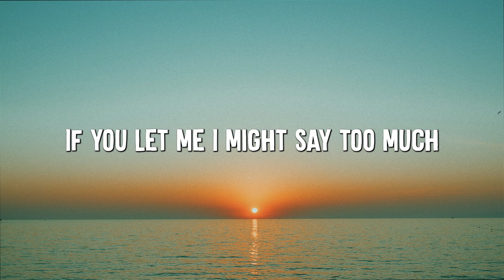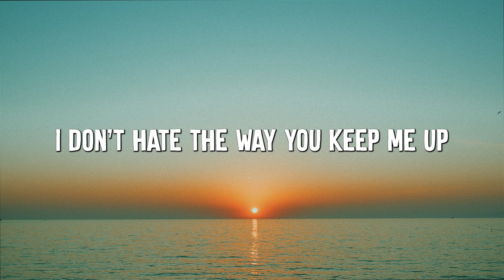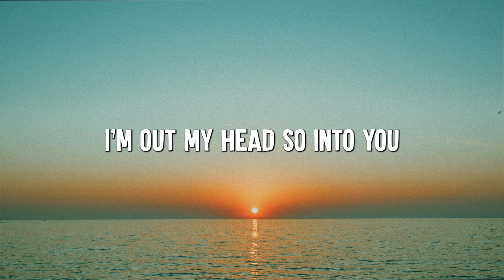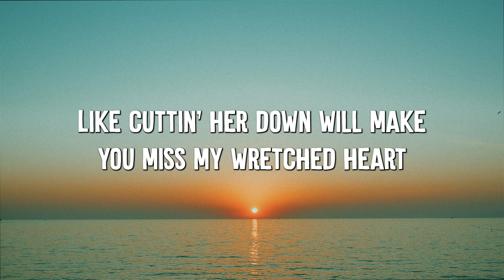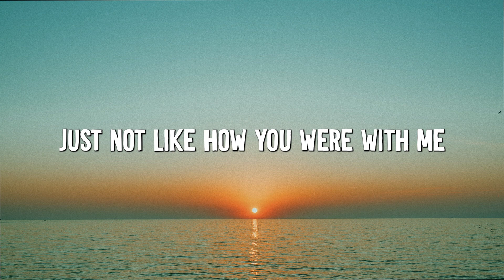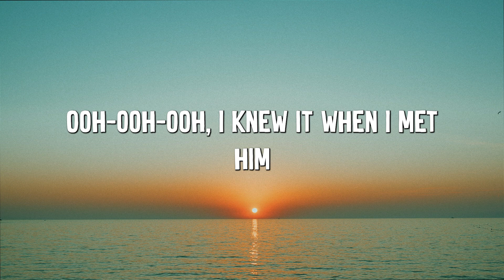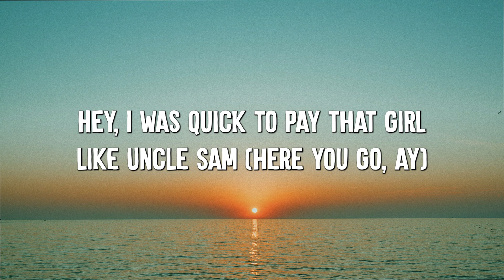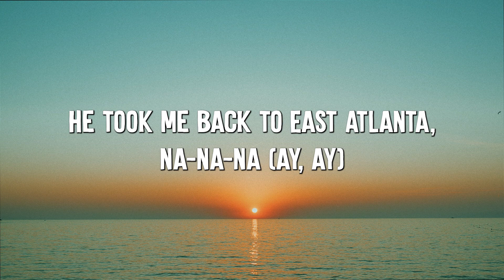Justin Bieber - Off My Face (Lyrics) -- Olivia Rodrigo, Camila Cabello (Mix Lyrics)